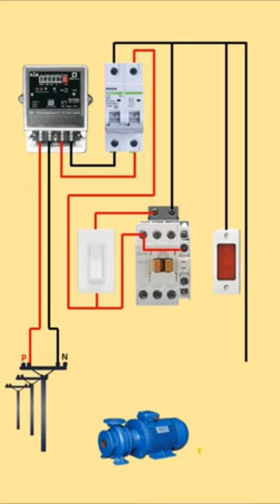single phase motor conntion with switch